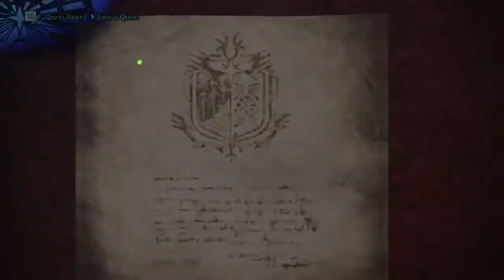มาตบ Behemoth | Monster Hunter : World[PS4][TH]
สวัสดีครับ ยินดีต้อนรับสู่รายการ RockChester GM ครับ
แนวเกมที่ผมชอบเล่นคือ FPS&TPS (เกมยิงมุมมองบุคคลที1&3),RPG(เกมเก็บเลเวลเล่นตามบทบาท),Hack and slash(เดินหน้าและฆ่ามัน!!!)
ขอบคุณที่รับชมด้วยนะครับ
ชอบคลิปไหนก็กดlikeกดshareกันด้วยนะครับบบบบ